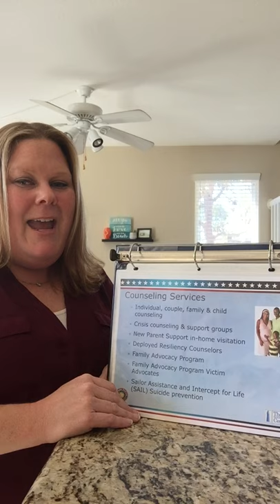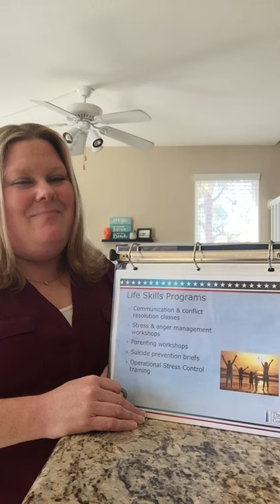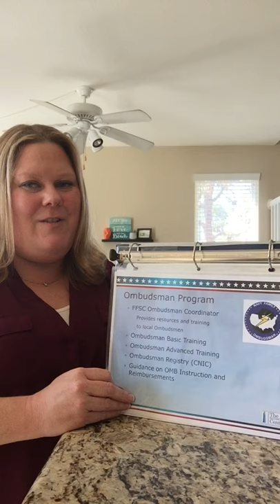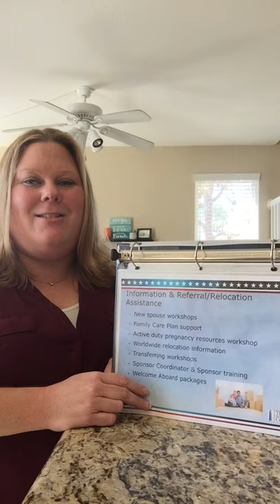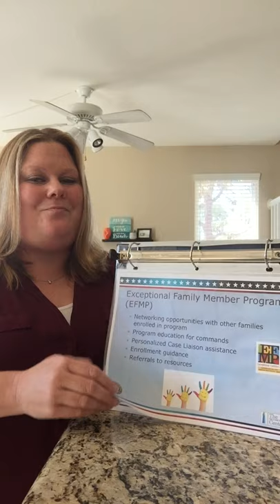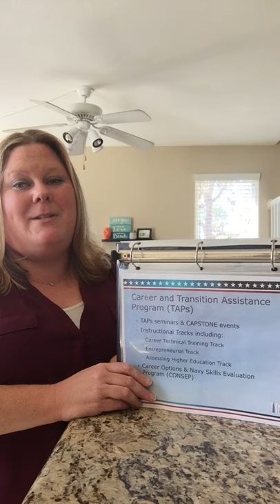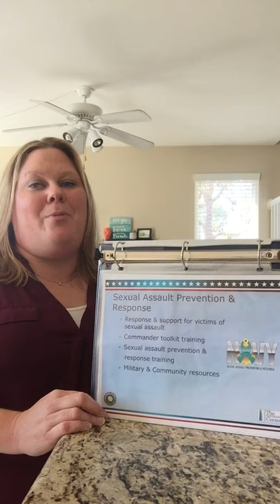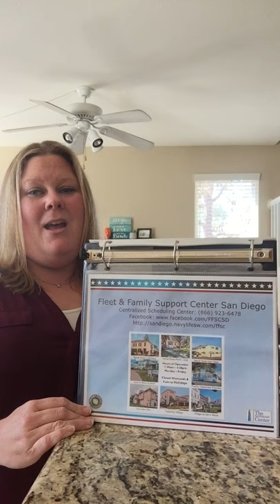FFSC Overview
Overview of Fleet and Family Support Services